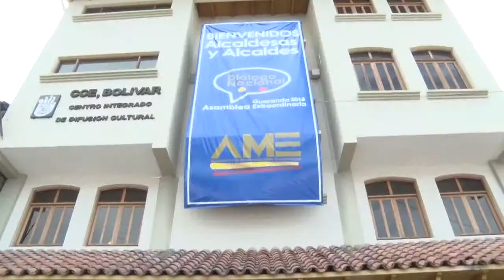Guaranda es la sede de la Asamblea Extraordinaria de AME